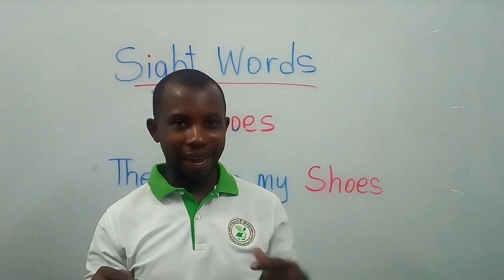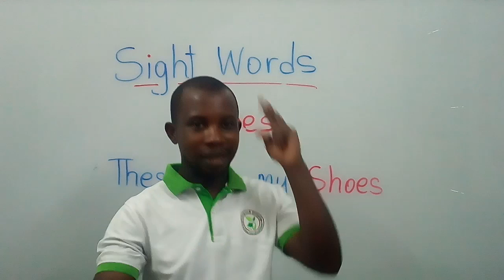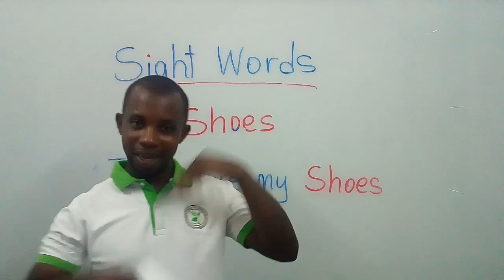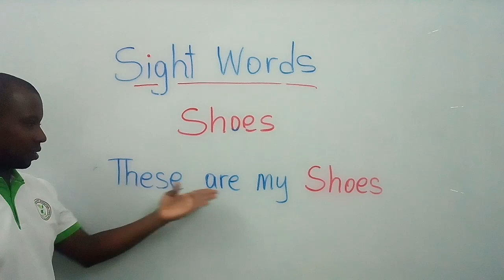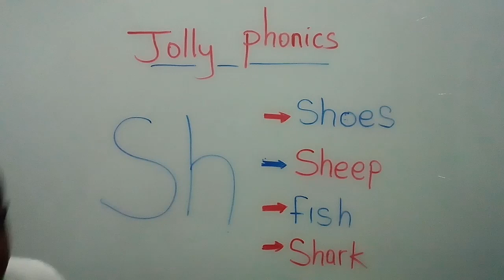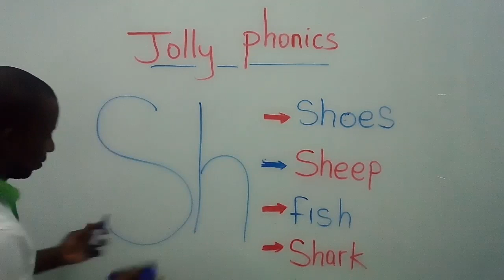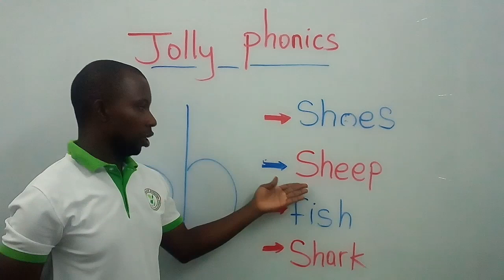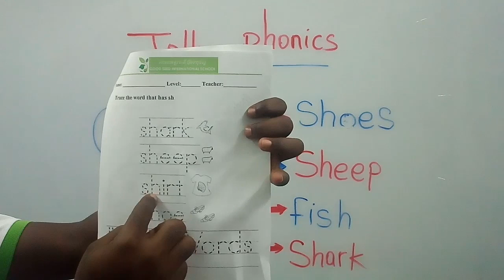Phonics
Sound "sh" and sight words